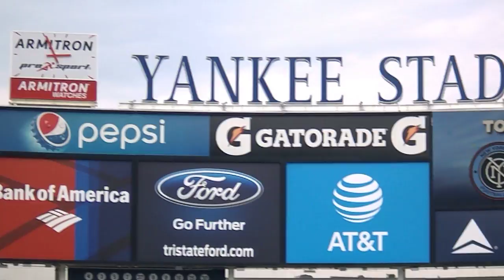New York 2016